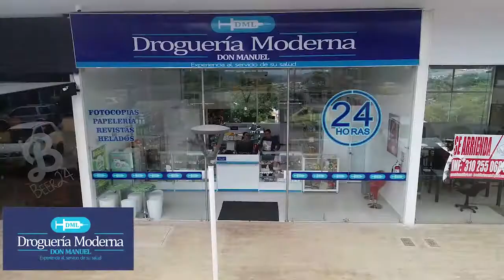Último adiós a Luis Miguel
Familiares y la comunidad de La Montañita le dieron el último adiós a Luis Miguel, el niño de seis años asesinado el domingo.